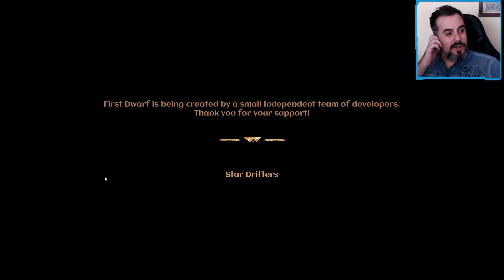FIRST DWARF | ARPG + Tower Defense | Primer Vistazo | Gameplay Español